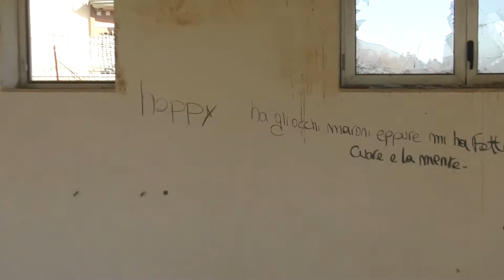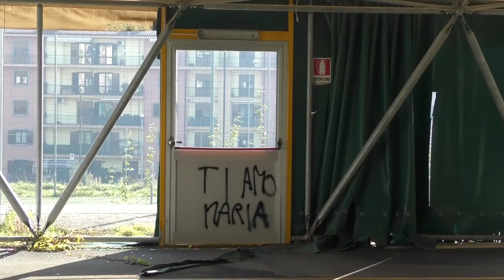FLIPPER, UN ANNO DOPO NULLA E' CAMBIATO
Siamo tornati nella struttura sportiva di Rione  Parco che resta sempre il regno del'abbandono e della incuria. Ma degli otto milioni di euro, arrivati al Comune, per la riqualificazione delle periferie, c'è anche una cifra prevista per il centro polifunzionale